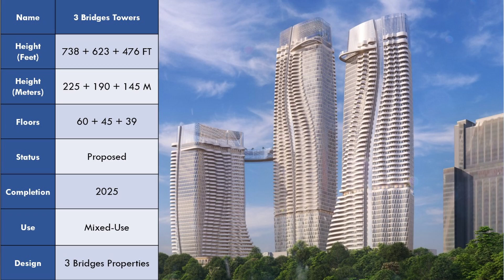Niagara Falls 2026 | $2B Evolution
Sources: CTBUH & SkyscraperPage